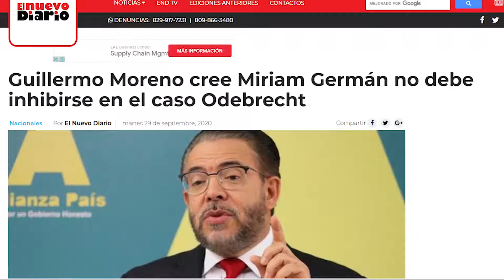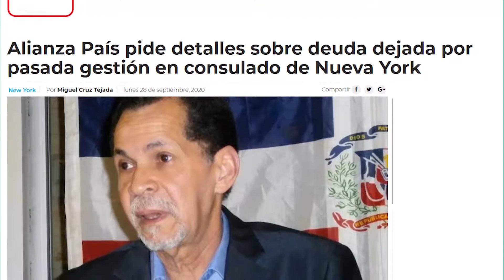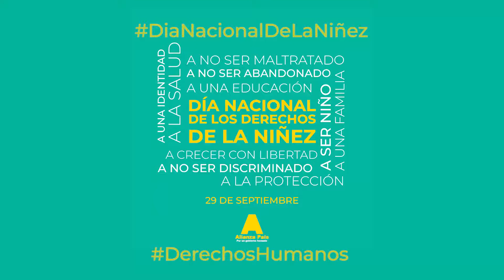Alianza País Informa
resumen semanal